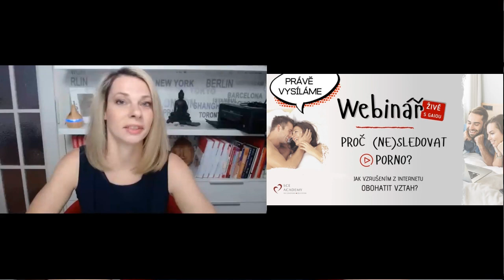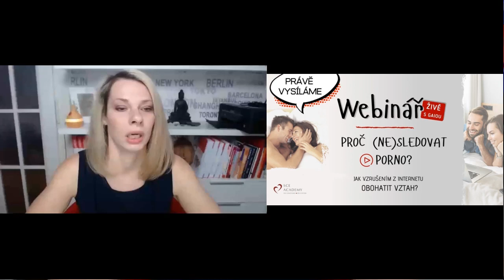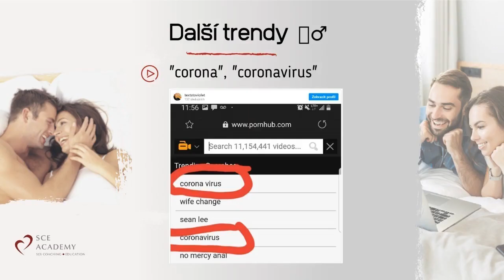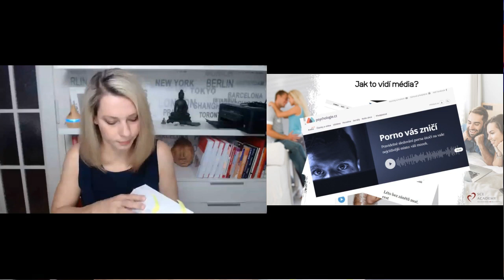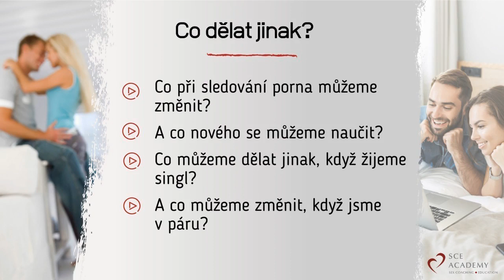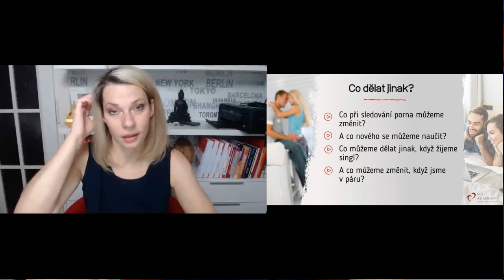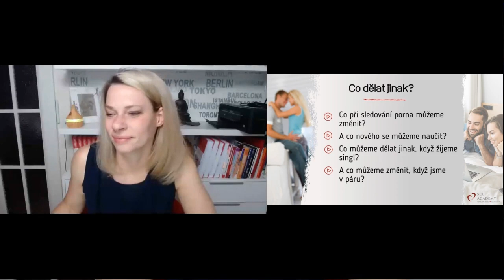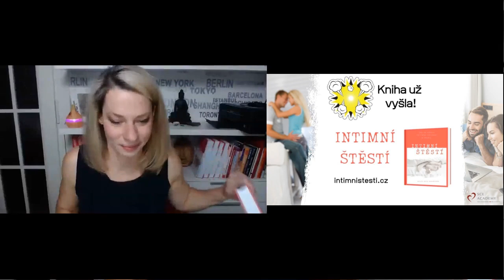WEBINÁŘ: Proč (ne)sledovat porno - Jak působí na náš mozek a co dělat, aby neubližovalo vztahu?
WEBINÁŘ: Proč (ne)sledovat porno - Jak působí na náš mozek a co dělat, aby porno vztahu neubližovalo?

Ubližuje vztahu časté sledování porna? Co se při sledování děje s našimi mozky? A jak se to projeví v našich postelích? Proč má smysl o tom s tím druhým mluvit? A v jakém případě mohou videa pozitivně inspirovat? Nejen na tyto otázky Gaia odpovídá ve 100 minutovém webináři.

Zabývá se v něm i aktuálními otázkami kolem nárůstu sledování pornografie v zemích nejvíce postižených pandemií koronaviru a aktuálními trendy, které se ve sledování pornografie objevují posledních pár let.

DALŠÍ INFO K WEBINÁŘI:

Knihu INTIMNÍ ŠTĚSTÍ si můžete objednat (pouze) na této internetové stránce

Knihu si můžete objednat i s podpisem a věnováním nebo třeba s webinářem přímo ke knize. Všechny varianty knihy najdete na adrese (je to podstránka na našich domovských stránkách sex-koucink.cz).

Přihlásit se na CELODENNÍ WEBINÁŘ **Tajemství vaginálních orgasmů**, který proběhne 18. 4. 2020 můžete ZDE

Užijte si webinář.